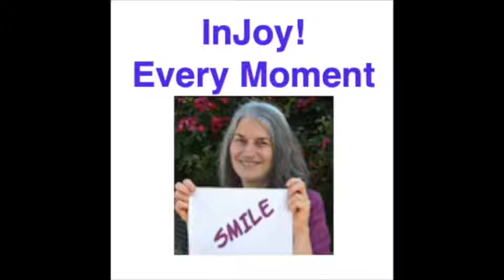Instant Pain Relief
Ali Bierman expands on how energy healing works and how the Universe partners with us to create our reality.

00:00 Introduction
00:14: Recap: Healing Emotional Pain: deep unhappiness; poor relationship   with adult son, sexual harassment at work
02:55 Why I choose to be a metaphysical minister
04:07 Our 5 senses only experience 1% of reality
04:14   You can communicate directly and spontaneously with your guides, your angels, and the Universe
04:37  Using only energy to eliminate severe physical pain
06:44 The Universe channels   healing energy through me directing me where to run it and ow to deliver it - in what form using my hands
07:44 details of hand configurations when running energy
08:48 introducing the metaphysical book club
09:44 Beliefs kept me stuck, total;;y out of awareness, all my life causing crummy health issues I had not realized I was creating due to beliefs
13:30 Timely announcement of Voices of Women Summit - March 8 register now at
15:27 Why clearing relationship disconnects eliminates physical, emotional, and spiritual issues across your life -   including those you that challenge you and have done so forever
16:30 Happiness is your default state. You don’t do anything to get happy. You do this.
16:51 3 kinds of relationship disconnects
17:30 You can communicate spontaneously with your guides, your angels, and the Universe
19:06  Happiness or fear - which do you see
20:27 You get back what you put out to the Universe
20:32 People put out what they don’t want - why they keep getting more of it
22:30 Live NOW not in the past or the future - both are fantasy worlds